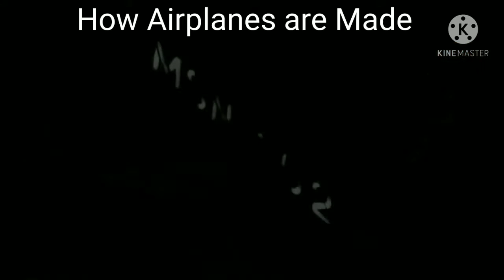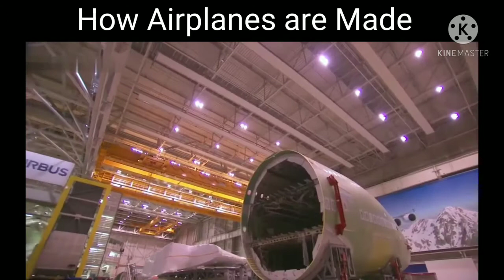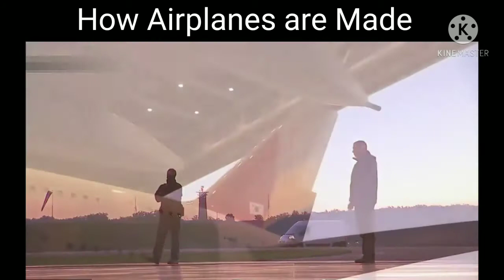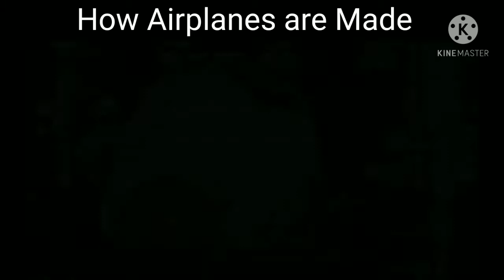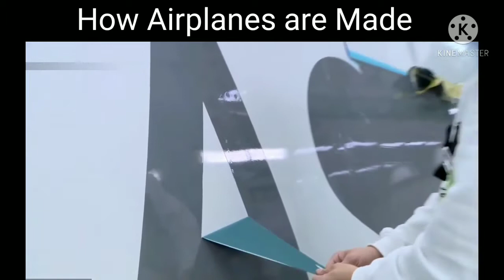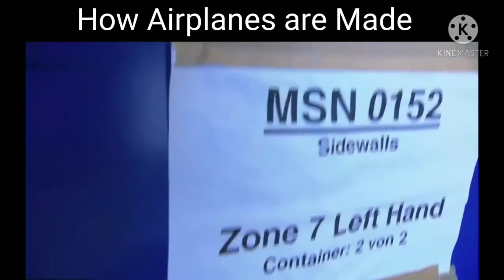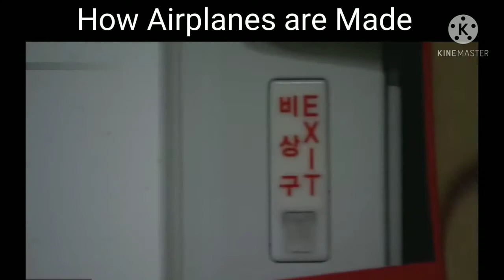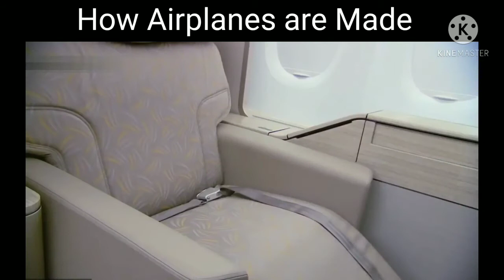How Airplanes are Made | Manufacturing an Airbus A380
How it's made .? Airbus 380 | Giant Aircraft: Manufacturing an Airbus A380 | Mega Manufacturing |